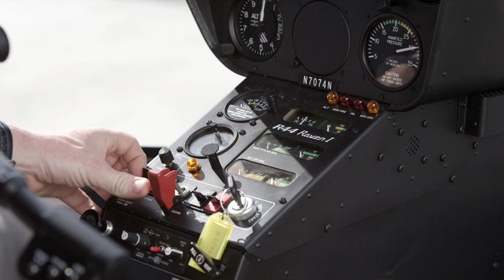Santa Barbara Helicopters Coast Tour and Activities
A helicopter tour of the Santa Barbara Coast is one of the best activities and things to do in this region of California. The fun begins at lift-off !